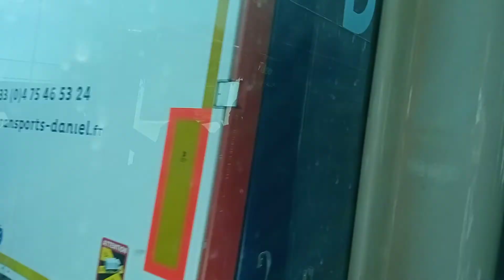Bus 301 Citelis Line N°3516 Voyage entre Jeanne d'Arc et Bobigny - Pablo Picasso [ Part 3 ]